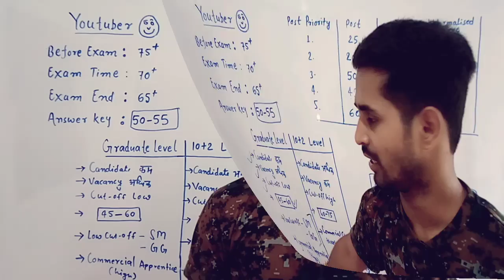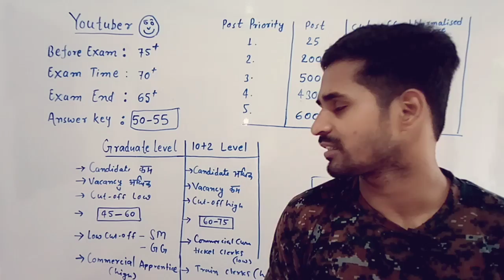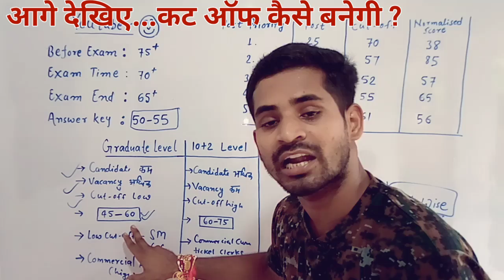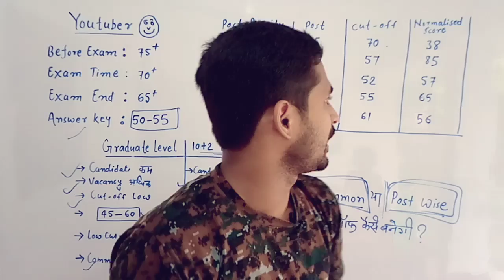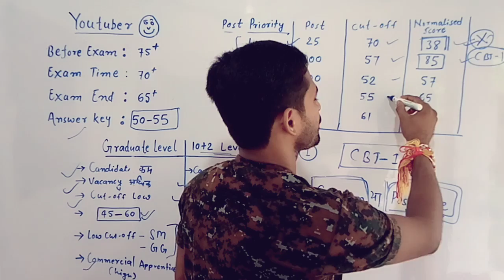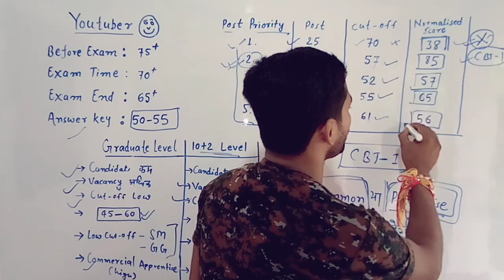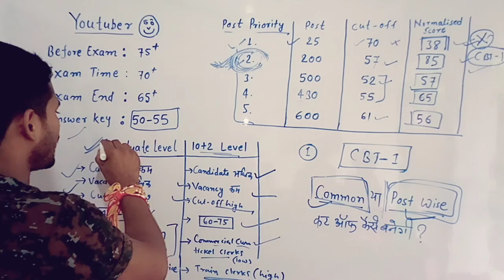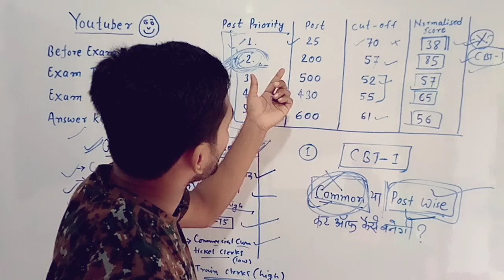NTPC कट-ऑफ कैसे बनेगा | COMMON या POST WISE | CBT 2 में कितने EXAM | CBT 2 कौन-कौन देगा | हिंदी में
NTPC EXAM CBT-1 कट ऑफ कैसे बनेगा । CBT 2 कैसे होगा ।एक exam होगा या अलग अलग । हिंदी में जानिए सबकुछ ।
आसान भाषा मे आसानी से समझिये ।

कट ऑफ COMMON बनेगा या POST LEVEL WISE जानिए हिंदी में ।

GRADUATE LEVEL POST में MAXIMUM कट ऑफ किस पोस्ट का जाएगा और MINIMUM कट ऑफ किस पोस्ट का । जानिए ।

INTER LEVEL POST में MAXIMUM CUT OFF किस post का जाएगा और MINIMUM CUT OFF किस पोस्ट का ।
हिंदी में सब कुछ जानिए ।